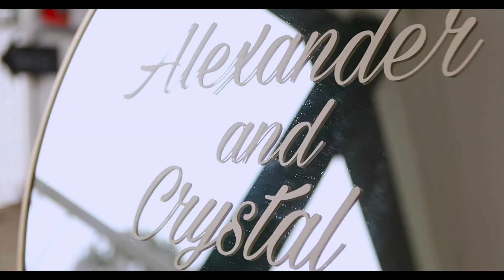Crystal & Alexander Wedding Teaser